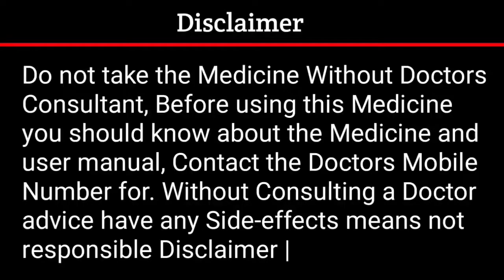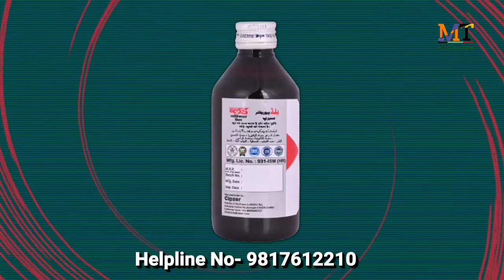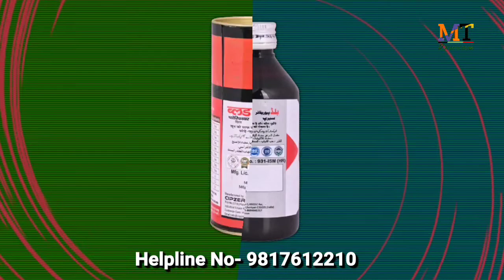Cipzer Blood Purifier Syrup Review in Hindi | Ayurvedic Blood Purifier Syrup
Syrup Name- Cipzer Blood Purifier
Manufactured by- Cipzer
100% Ayurvedic Syrup